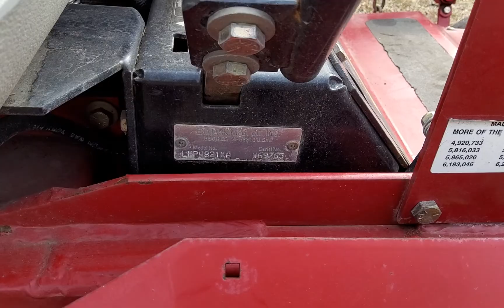Used Exmark LHP4821KA Lazer Z Series Zero Turn Rider TR080620AA-997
Why Weingartz?
Weingartz, family owned and operated, began in 1945 as a farm supply store for local Michigan families. In the 1970s, we began to focus exclusively on outdoor power equipment. Over time, we morphed into the “power equipment superstore” that now defines all of our locations. The staff and experts at Weingartz work diligently to provide the best service possible and give honest and helpful advice to each and every customer.

Sign up for our electronic monthly newsletter for discounts and money-saving tips